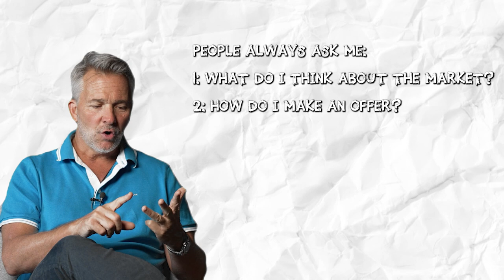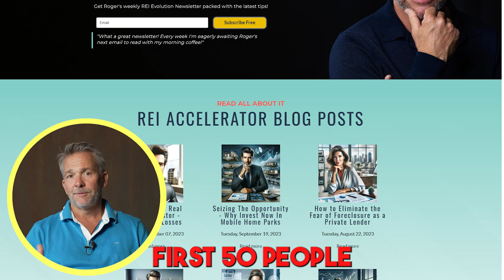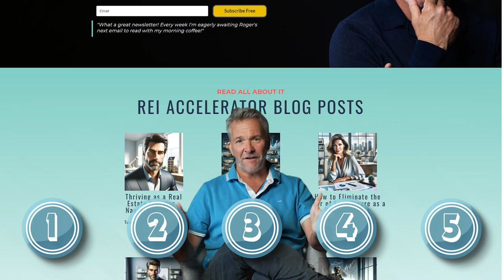How to get your first real estate deal in 2024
As a human, it’s in our nature to want to be in COMMUNITY.

To be in a circle of like minded individuals, chasing our dreams and sharing our accomplishments.

Life gets hard when you try to make big decisions alone.

Without the advice and wisdom from experienced real
estate investors, you could be throwing away hundreds, thousands, possibly MILLIONS of $$$.

Check out RogerKing.com for more info!